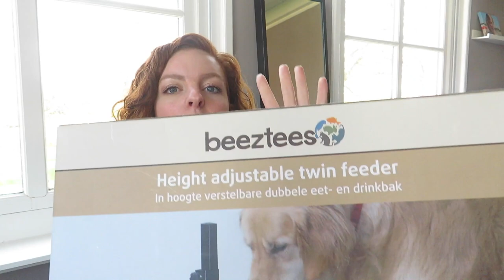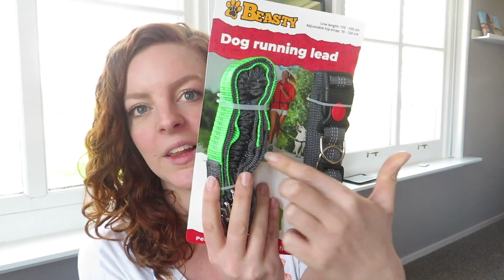ALLES VOOR DE PUP || Puppy Shoplog!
Hoi! Leuk dat je kijkt deze video! Ondertussen heb ik een nieuwe video gemaakt waarin ik laat weten welke producten we echt gebruikt hebben en welke je kan overslaan